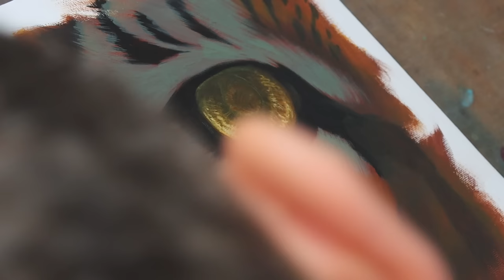Paint a Tiger Eye | Full Acrylic Painting Tutorial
I thought I would share some advanced acrylic painting techniques and demonstrate my process for painting a tiger eye. The full tutorial is suitable for beginner painters as well as more experienced artists.

MATERIALS
The Paints:

Want to learn more about wildlife art and general art techniques